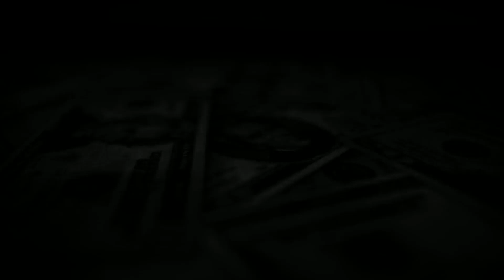La Richesse Financière En Surmontant La Peur Et En Evitant l'Avidité Excessive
Bienvenue sur notre chaîne ! Dans cette vidéo, nous abordons un sujet crucial pour réussir financièrement : la peur et l'avidité. Nous expliquons comment ces deux facteurs peuvent influencer nos décisions financières et comment les surmonter pour atteindre la richesse financière. Si vous êtes intéressé par le développement personnel et l'éducation financière, cette vidéo est faite pour vous !